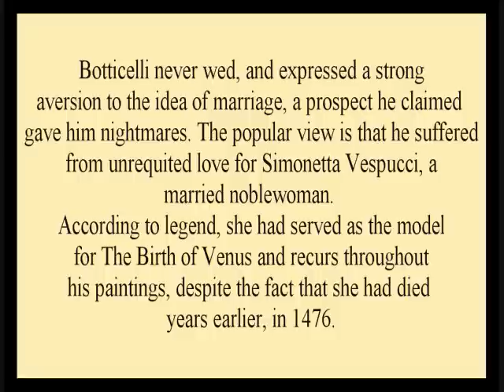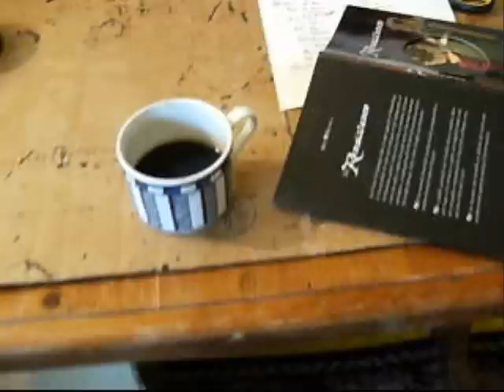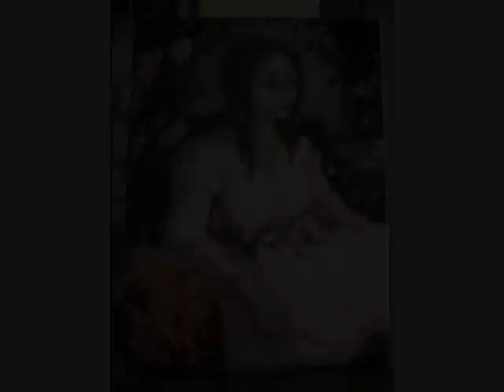She Comes in Colors.wmv